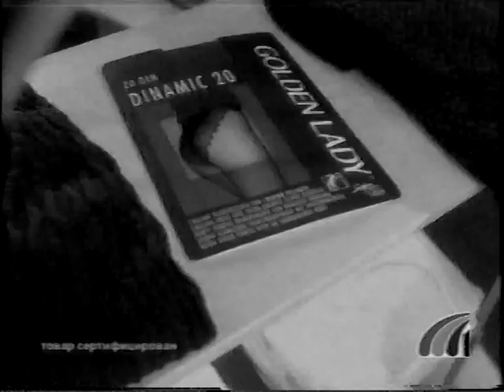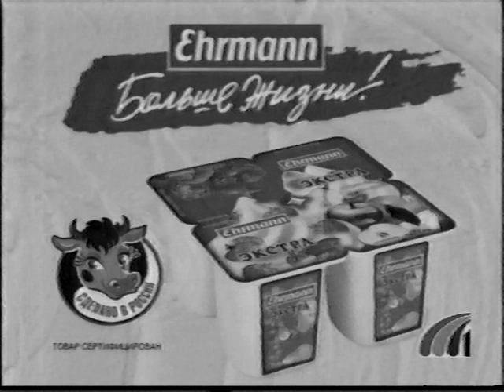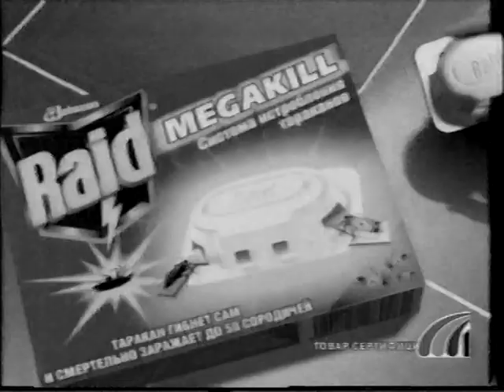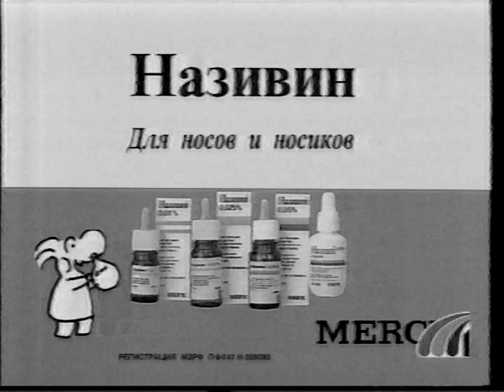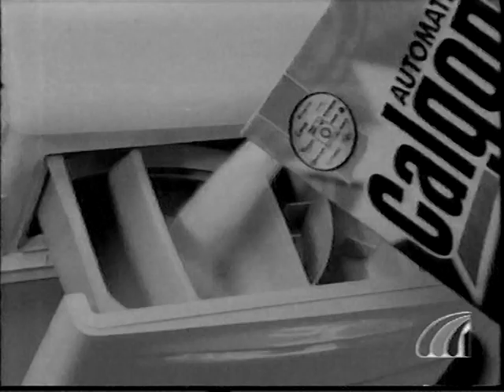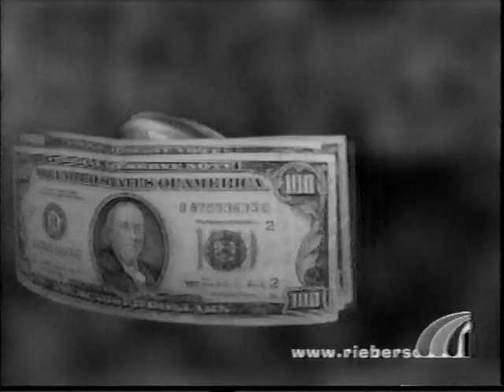Викторина от СТС-Волга + рекламный блок + анонс СТС-Волга ТВ 1999(Ч/Б)